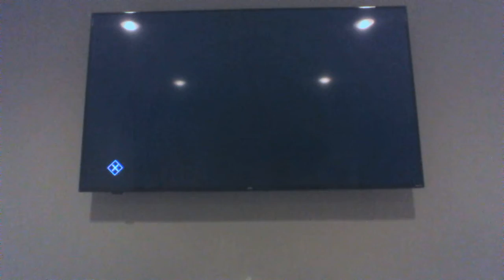MLB The Show 20 Road To The Show part 22 Somehow We Lost